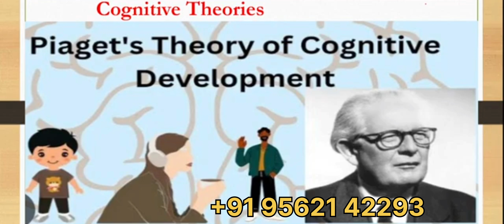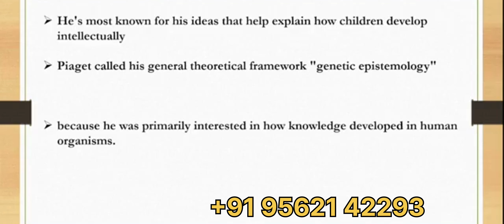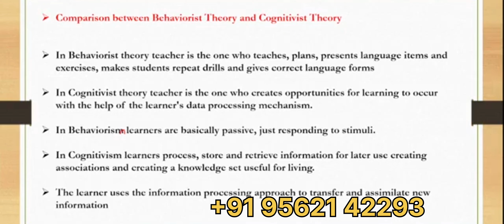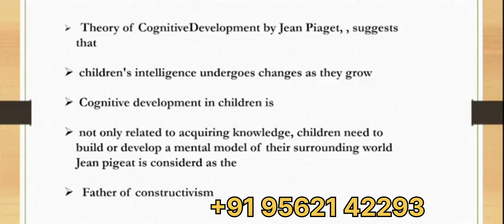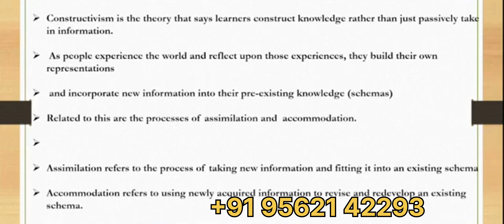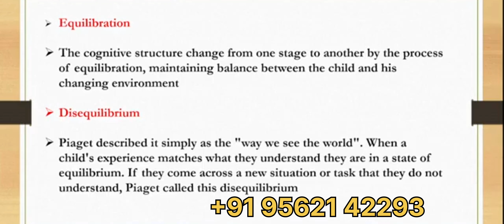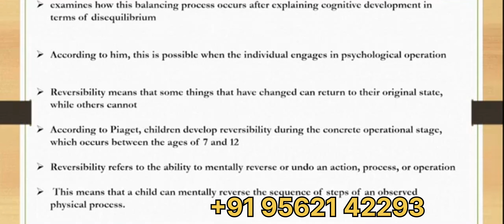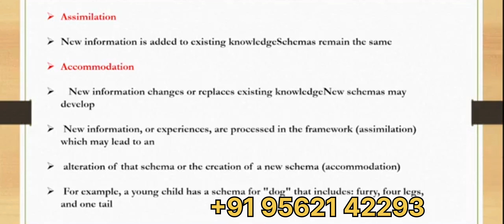ICDS സൂപ്പർവൈസർ സിലബസ് അടിസ്ഥാനത്തിലുള്ള ക്ലാസുകൾ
സിലബസ് അടിസ്ഥാനത്തിൽ കൃത്യമായി പഠിച്ചു തുടങ്ങും

ICDS GROUP